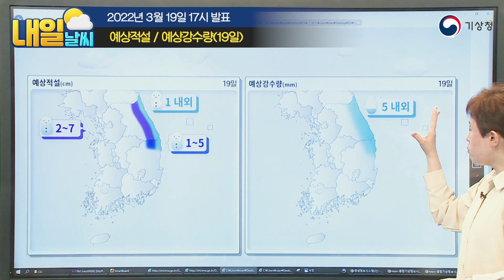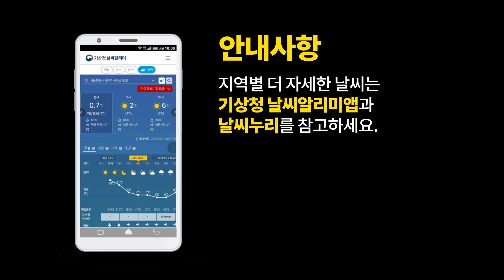[내일날씨] 도로 살얼음 조심, 꽃샘추위! 3월 19일 17시 기준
2022년 3월 19일 17시 예보를 해설한 내일날씨입니다.

0:00 오프닝
0:05 내일날씨 한눈에 보기
0:12 내일의 날씨는?
0:59 레이더영상(18시/06시)
1:16 위성수증기영상 / 위성구름영상
1:48 위성수증기영상 / 1.5km상공일기도(20일 06시)
2:00 위성수증기영상 / 위성구름영상
2:09 지상일기도(15시) / 위성구름영상
2:36 예상적설 / 예상강수량(19일)
2:59 예상 강수 지역 및 시간(20일)
3:08 예상적설 / 예상강수량(20일)
3:27 기온(최저 / 최고)
3:49 적설분포도 / 습도분포도(18시)
4:19 풍속분포도(18시) / 풍랑특보

안녕하세요.
기상청 내일날씨 예보분석관 송원화입니다.
주말인 오늘은 중부지방을 중심으로
많은 눈이 내렸는데요.
비와 눈은 대부분 지역에서 그친 상태지만
강원영동을 중심으로 오늘 밤까지
눈이 더 내리겠고요.
일부 중부내륙을 중심으로는
내일 새벽부터 오전 사이에
비와 눈이 조금 내리는 곳이 있겠습니다.
또한, 내린 비와 눈이 어는 곳이 많아
미끄럼 사고에 주의하셔야겠습니다.
오늘 밤부터 찬 북서풍이 불며
기온이 뚝 떨어져
봄꽃을 시샘하는 추위가 찾아오겠는데요.
그간 따뜻했던 날씨에 익숙해던
우리 몸뿐만 아니라
농작물의 건강관리에도 관심 기울이셔야겠습니다.
한편, 동해안에는 너울로 인한 높은 물결 예상돼
육상과 해상에서 안전사고에 유의하셔야겠습니다.
그럼 내일날씨, 자료와 함께 자세히 살펴보겠습니다.

오후 6시 현재 레이더영상을 보시면
강원영동과 경북동해안을 포함한
동쪽 지역을 중심으로 비구름이 탐지되고 있는데요.
오늘 아침과 비교해서
비구름의 영역이 동쪽으로 물러나고
비와 눈이 내리는 강도가 매우
약해진 것을 확인할 수 있습니다.
위성구름영상을 보시면
오늘 오전까지 중부지방을 중심으로
많은 눈을 내렸던 저기압이 동해상에 자리해 있는데요.
고도 5km 부근 상공 위성수증기영상에서
이 저기압의 발달을 도와준
검은색으로 표현된 -25도 이하의
찬 공기, 즉 상층 기압골도
동해상으로 빠져나간 상태이기 때문에
현재 동쪽 지역에 내리는 비와 눈은
점차 그치겠습니다.

다만, 내일 새벽부터 오전 사이에
다시 북쪽으로 기압골이 지나면서
중부지방의 고도가 높은 내륙과 산지에
비나 눈이 조금 내리거나
눈이 날리는 곳도 있겠습니다.

상층 기압골의 중국북부 북서쪽으로는
차고 건조한 공기가 지상으로 가라앉으면서

지상 고기압이 발달했는데요.
오늘 밤부터는 이 고기압의 흐름을 따라서
차가운 북서풍이 불면서
기온이 점차 낮아지겠습니다.
한편, 현재 중국내륙에 자리한 저기압이
점차 동쪽으로 이동 하면서 내일 밤
제주도남쪽해상으로 다가올 텐데요.
고기압에 막혀서 북상하지 못하겠고요.
제주도에만 내일 밤부터 약하게 영향을 주겠습니다.

강원영동과 경북북동산지,
경북동해안에 내리는 비와 눈은
저기압이 빠져나가면서
오늘 밤 대부분 그치겠습니다.
앞으로 강원산지에는 2~7cm,
경북북동산지에는 1~5cm,
강원동해안과 경북북부동해안에는
1cm 안팎의 눈이 더 내리겠고요.
예상 강수량은 5mm 안팎입니다.

내일 북쪽을 지나는
약한 기압골의 영향으로
강원내륙·산지와 충북북부, 경북북부내륙에는
새벽부터 오전 사이에

1cm 안팎의 적설과 1mm 안팎의 강수량이 예상되고요.
경기동부에는 0.1cm 미만의 눈이 날리는 곳이 있겠습니다.
제주도는 남쪽 기압골의 영향으로
내일 밤부터 모레 새벽 사이에
0.1mm 미만의 빗방울 정도 예상됩니다.

오늘 밤부터 찬 바람이 불며
평년 기온을 밑도는 꽃샘추위가 찾아오겠습니다.
내일 아침 기온은 -3~4도,
낮 기온은 8~13도로
오늘보다 3도 정도 더 낮겠습니다.
환절기 건강관리에 유의하시고
기온이 더 떨어지는 내륙을 중심으로는
서리가 나타나는 곳도 있으니까요.
농작물이 냉해를 입지 않도록
보온에 신경 쓰시기 바랍니다.

추위로 내린 비와 눈이 얼면서
빙판길, 도로 살얼음이 나타나는 곳이 많겠으니까요.
휴일 안전운전, 안전보행 지켜주시기 바랍니다.
특히, 30cm 이상의 많은 눈이 쌓여있는
강원산지의 고갯길을 이용하신다면
월동장비를 철저히 준비해주시기 바랍니다.
또한, 내린 비와 눈으로
지상 부근이 많이 습한 상태인데요.
밤사이 기온이 떨어지며
내일 새벽부터 아침 사이에
내륙을 중심으로 안개 끼는 곳이 있으니까요.
다시 한 번 더 안전운전 당부드립니다.

오늘까지는 동해상에 자리한 저기압의 회전력으로
해안지역에서 바람이 강하게 불고
바다에서는 물결이 매우 높게 일겠습니다.
서해안과 전라권, 경남남해안, 제주도에는
바람이 순간적으로 55km 안팎으로
강하게 부는 곳 있으니까요.
바람으로 인한 피해 없도록
시설물 관리 잘해주시기 바랍니다.
현재, 풍랑특보가 발효 중인
서해상과 남해먼바다, 제주도해상, 동해먼바다에는
바람이 시속 35~60km로 매우 강하게 불고,
물결이 최대 4m까지 매우 높게 이니까요.
항해나 조업하는 선박은
안전에 유의하시기 바랍니다.
저기압이 점차 동쪽으로 멀어지면서
풍랑특보는 오늘 밤
서쪽 바다부터 순차적으로 해제되니까요.
앞으로 발표되는 기상정보를 참고하시기 바랍니다.

한편, 당분간 동해안에는
동해먼바다의 물결이
해안가에서 갑자기 높아지는
너울 현상 나타나는 곳 있겠습니다.
멀리서 잔잔해 보이는 물결도
강한 위력으로 백사장이나 방파제를 덮쳐 위험하니까요.
안전을 위해 해안가 접근은
자제하시는 게 좋겠습니다.